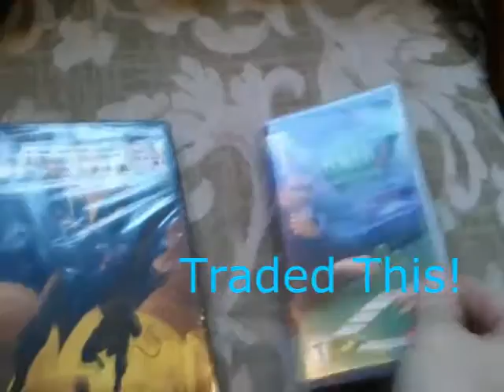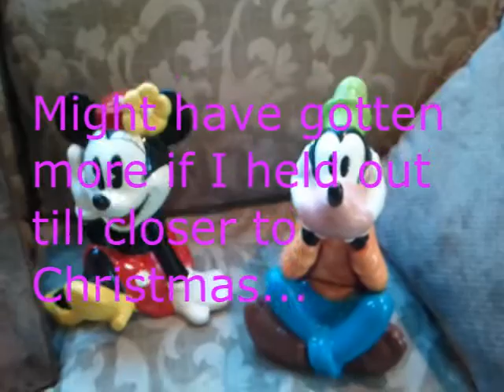YARD GARAGE SALE HAUL DISNEY COOKIE JARS FIESTAWARE VINTAGE TOOLS DVD'S AND MORE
Found some nice items from local Garage and Yard sales! Still trying to do that weekend picking while the weather is nice!